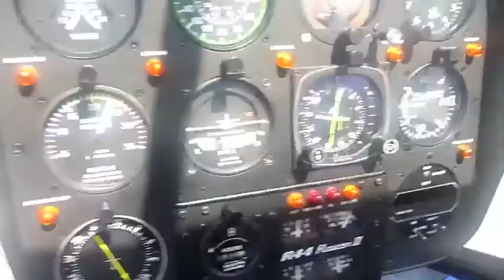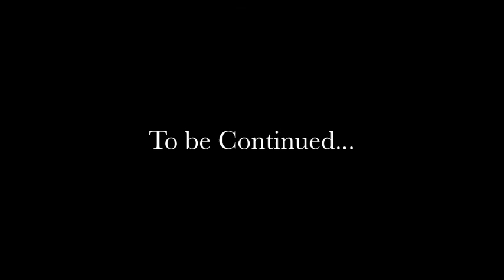Girls Trip 2011